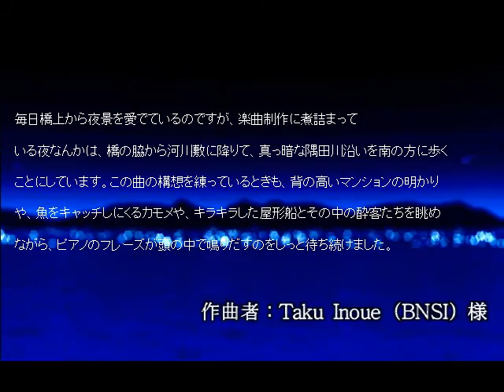【太鼓の達人 ムラサキver （天下一音ゲ祭）】夜明けまであと3秒 ハウスバチフルコンボ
こんにちは！ひろじぃです！
いよいよムラサキverの〆の曲がやってきました。シンクロニカから移植の井上さん作曲の「夜明けまであと3秒」です。

いままでの★×９の要素が詰まった複合を正確に叩かなければいけません。ソフランも存在するので、やや暗記も必要かも…。しかし、この曲を難なく叩くことが出来るならば、★×10の曲も出来る地力がついているはずです。★×10のステップアップ曲として望んでみましょう。

…OP作るの楽しかったです！（笑）

パワーポイントＰＶ集や太鼓の達人の動画などバラエティに関する動画を集めております­­­­­­­­­！

タグ：天下一音ゲ祭　太鼓の達人　ムラサキ　夜明けまであと3秒　ハウスバチ　フルコンボ